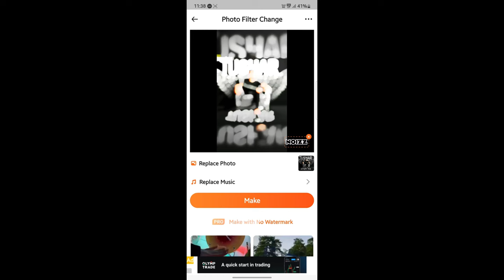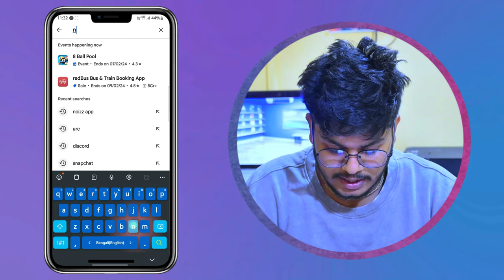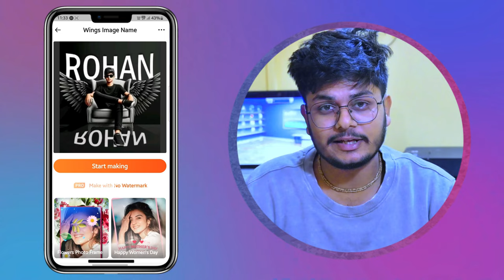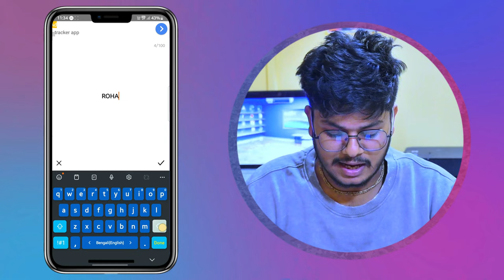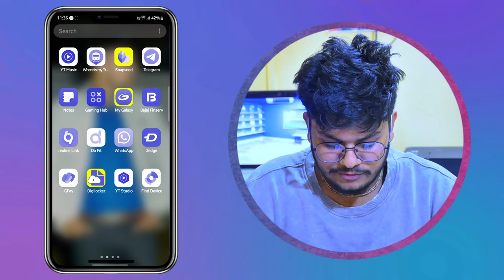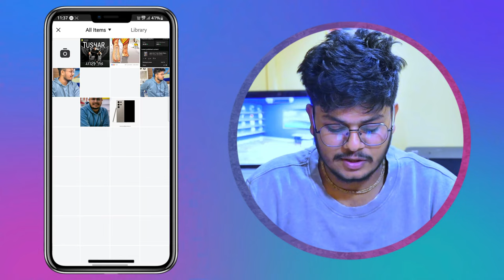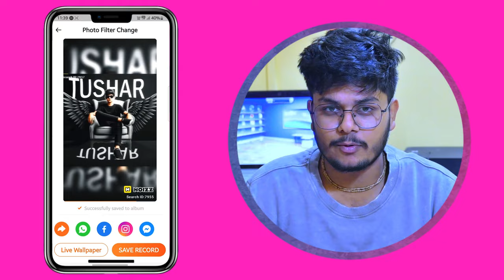Make 3D Wings name photo video || AI Wing name photo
[ ajker ai video te ami apnader dekhabo ki kore apnara 3d name with wings photo khub sahojei banate parben ]

[Support]
💙 If you found this video helpful, please consider giving it a like and sharing it with your friends. It really helps the channel grow!

[Keywords]
1. how to create 3d AI wings name image
2. how to create 3d AI image
3. how to create wings name image
4. how to create wings name video
5. how to create AI photo
6. AI image generator
7. Bing image creator
8. trending wings name video editing
9. create images with Bing image creator tool
10. wings name video editing
11. wings name art video editing
12. Microsoft Bing AI image creator
13. how to create 3d AI wings name video editing
14. wings name video kaise banaye
15. Bing AI image generator

[Video Tags]
3d wings name editing
viral 3d wings name
3d ai wings name editing
3d wings name
Sd wings name photo editing
3d wings name video editing
3d wings name editing
3d wings name editing
3d wings name photo
3d wings name editing app
3d wings name editing link
3d wings name editing girl
3d ai wings name photo editing
how to create 3d ai wings name images in bengali

[Other Relevant Tags]
bing image creator coin kaise banaye
bing image creator me coin kaise badhaye